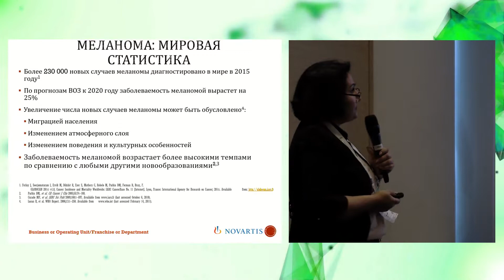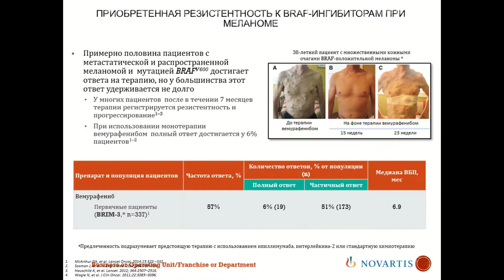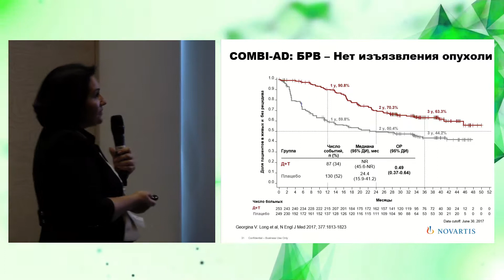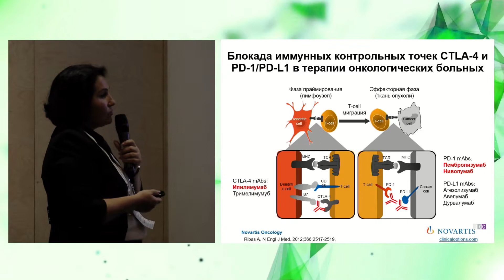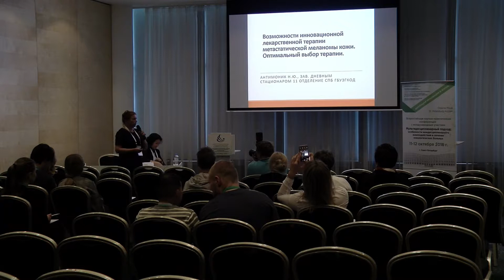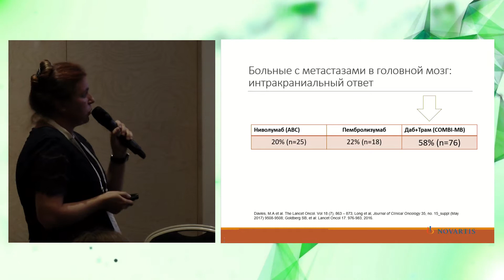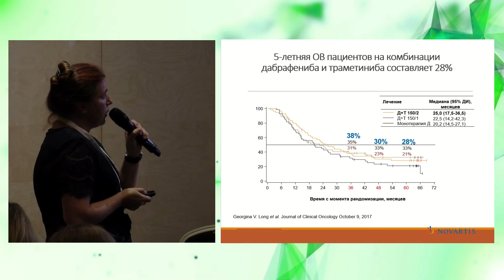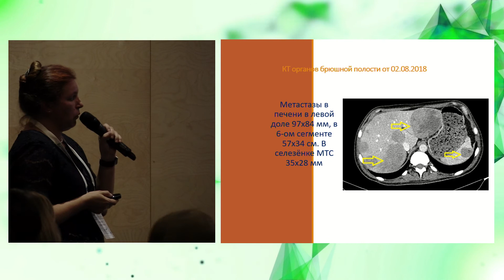КОМБИНАЦИЯ ДАБРАФЕНИБ И ТРАМЕТИНИБ В ТЕРАПИИ ПАЦИЕНТОВ С МЕЛАНОМОЙ КОЖИ С МУТАЦИЕЙ ГЕНА BRAF